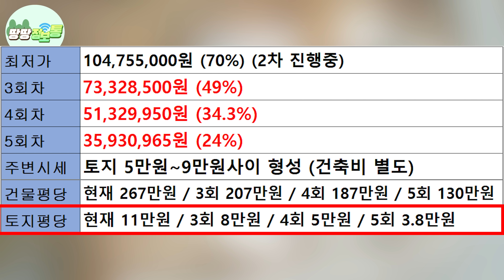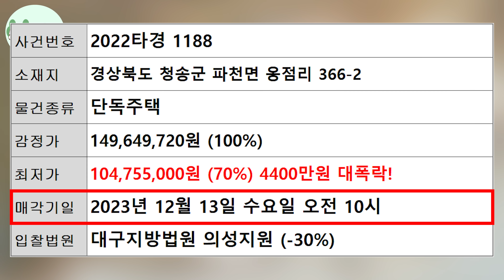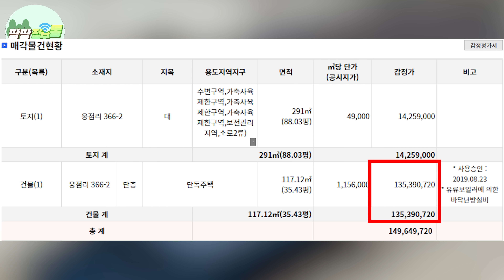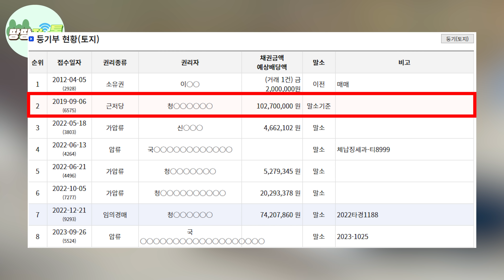상상초월~ 땅150평 +2019년식 전원주택=몽땅 4000만원~ 대폭락! 급매보다 싸다 속세를 벗어나~ 나홀로 전원생활을 시작하세요